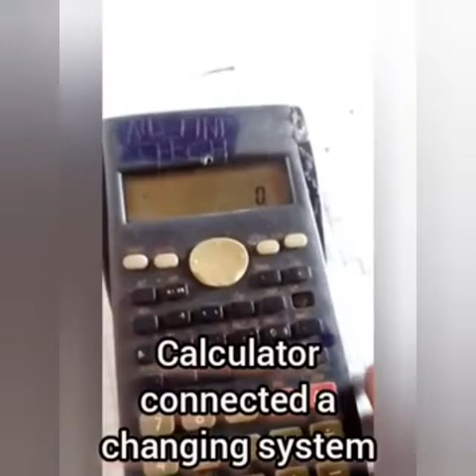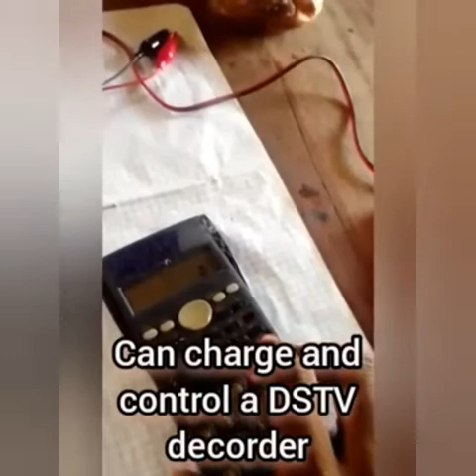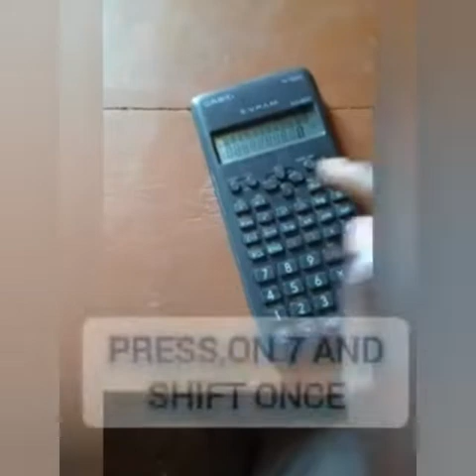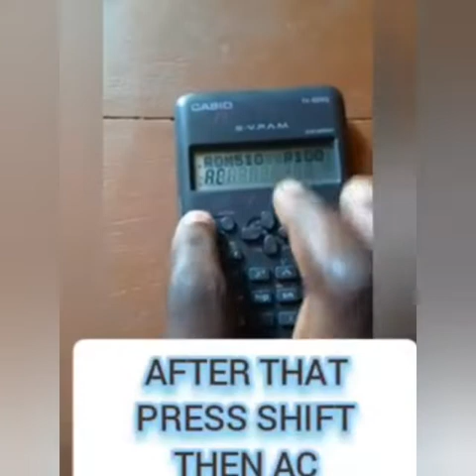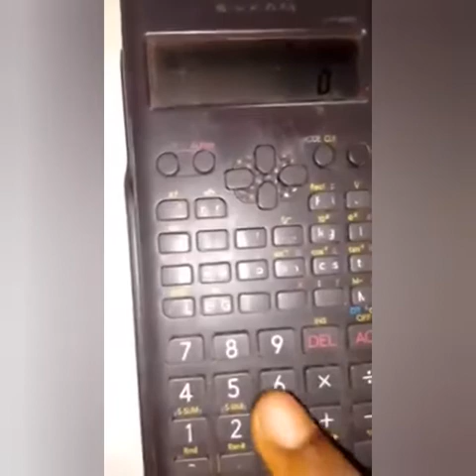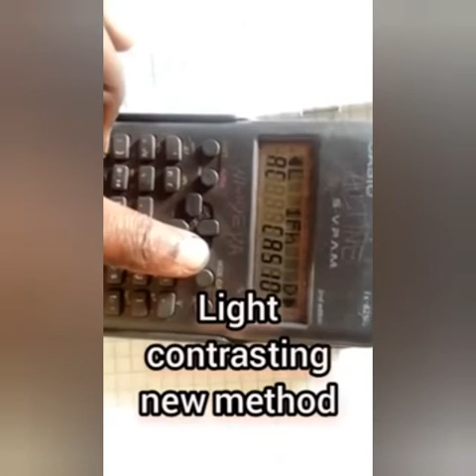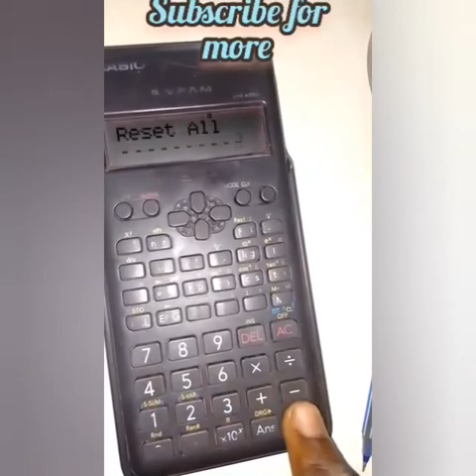15 trending inventions in Africa by Austine tech a 13 yrs Kenyan genius boy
hello guys here are the trending school inventions